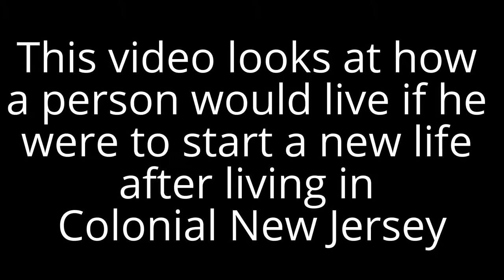Ark Jersey Settlement